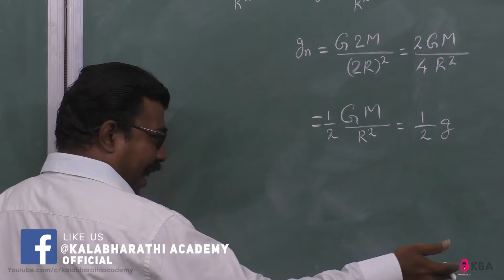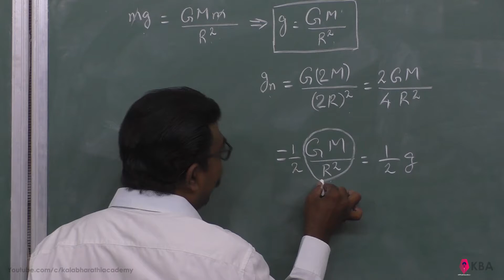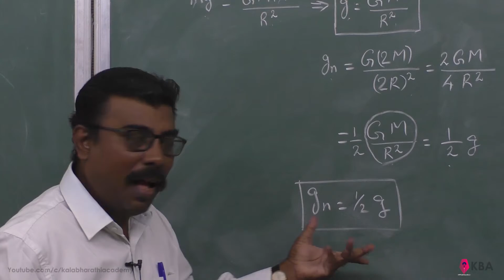20.Physics | Gravitation | Multiple Choice Question 10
If the mass and radius of the Earth are both doubled, then the acceleration due to gravity g'
(a) remains same                               (b) 𝑔/2